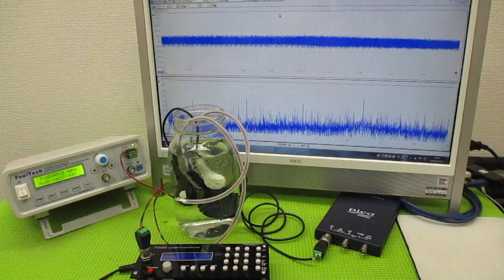超音波と表面弾性波（オリジナル超音波システムの開発技術） ultrasonic-labo